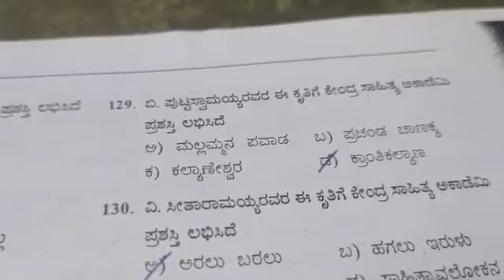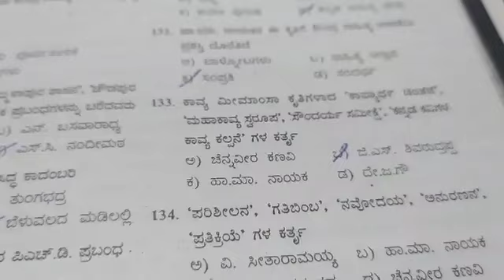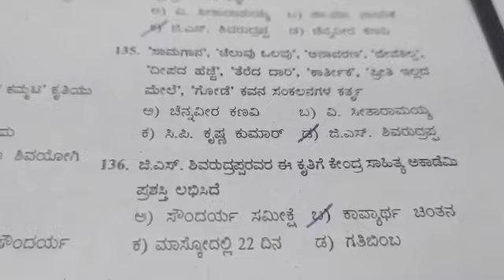HSTR/KSET/SDA/FDA/ ಕನ್ನಡ ಸಾಹಿತ್ಯ ಚರಿತ್ರೆ ಪ್ರಶ್ನೋತ್ತರಗಳು